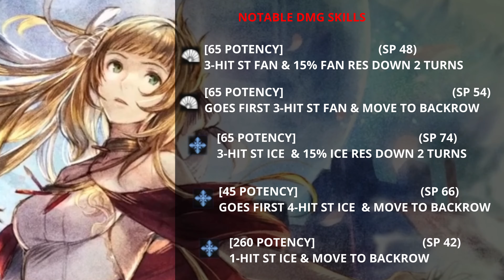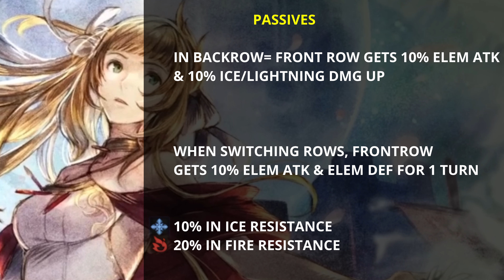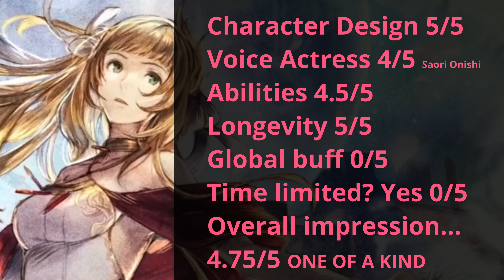OCTOPATH TRAVELER: Ex Alaune Overview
Ex Alaune is here!

Timestamps